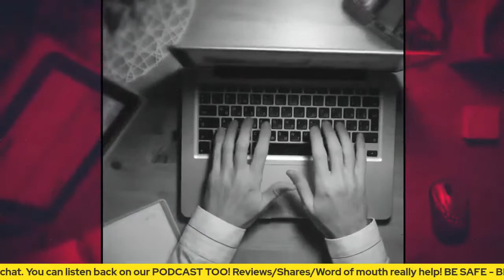Will Carver, the January Series, The Beresford and The WCCS!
Will Carver has been on our show before, way back in season 1. We are keen to see what's changed and what the Beresford holds in store for us!

WillCarver is the bestselling author of the January Series - Girl 4 (2011), The Two (2012), The Killer Inside (2013), Dead Set (2013) - and the critically acclaimed Detective Pace series, which includes Good Samaritans (2018), Nothing Important Happened Today (2019) and Hinton Hollow Death Trip (2020), all of which were selected as books of the year in the mainstream international press. The books in this series have also been longlisted/shortlisted for the AmazonReaders Independent Voice Award, Goldsboro Books Glass Bell Award, Not The Booker Prize, and the Theakston's Old Peculiar Crime Novel of the Year Award. (Amazon extract)

► Sponsor the show with your book or treat someone else with the BEER TOKEN BOOK PROMOTION

Todays BEER TOKEN is
►  How Much Wine Will Fix My Broken Heart?: An utterly laugh-out-loud and unputdownable page-turner - Kristen Bailey.